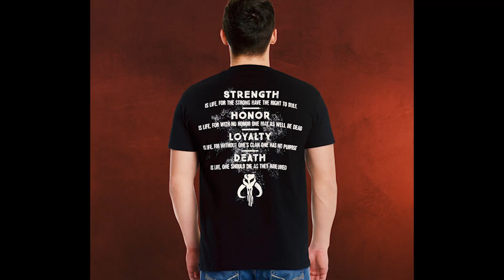Spart soviel wie noch nie zuvor!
*epische Musik setzt ein*

Hört alle her! Keine kleine Auswahl. Das ist Spartags Gesetz.

Nach Spartags Gesetz wird es viele Rabatte geben die bis Sonntag standhaft bleiben.

Eine neue Woche hat begonnen. Eine Woche des Sparens. Und alle werden erfahren das 3000 Produkte mit über 40% reduziert sind!

Das wird eine glorreiche Woche.